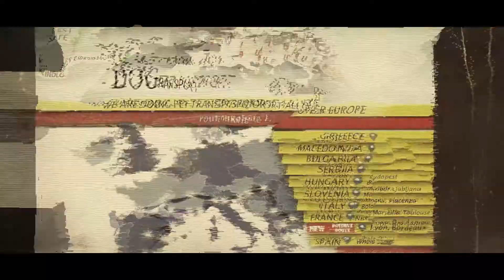Dog transport l After holidays schedule in pet transport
Our after holidays schedule in pet transport 🐩🐈:
✅ Early May: Greece - Serbia - Poland - Lithuania - Latvia - Estonia and return to Greece
✅  Early May: Athens - Serbia - Italy - Sicily - Italy - Greece
✅ Early May: Germany - whole France - Spain - Italy - Serbia - Greece                                                                                                    Splendore Pet Transport, whole team is (EU) licensed.
Наш распоред после одмора у превозу кућних љубимаца
✅ Почетак маја: Грчка - Србија - Пољска - Литванија - Летонија - Естонија и
✅ Почетак маја: Атина - Србија - Италија - Сицилија - Италија - Грчка
✅ Почетак маја: Немачка - цела Француска - Шпанија - Италија - Србија - Грчка Splendore Pet Transport, цео тим је (ЕУ) лиценциран